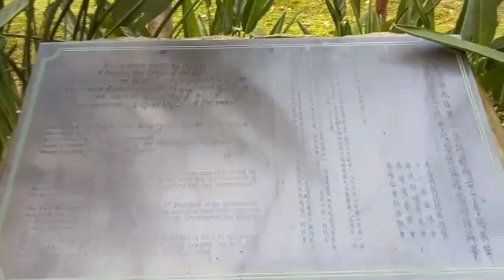Nakalabas din sa wakas, ||Amazing Gem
Enjoying the beauty of God's creations, we walk around laichikok park